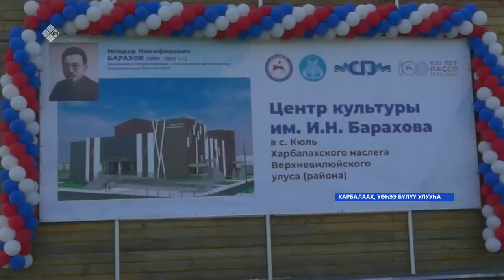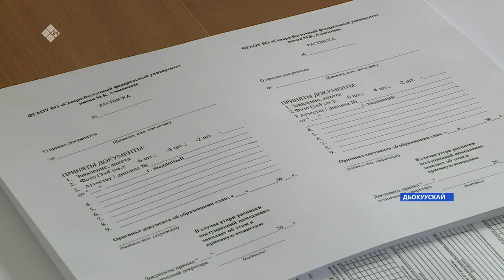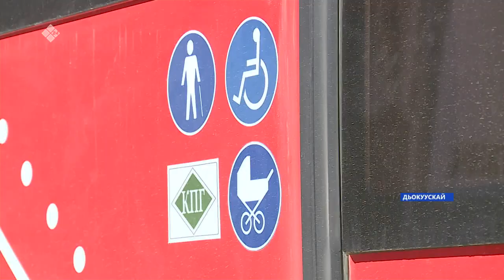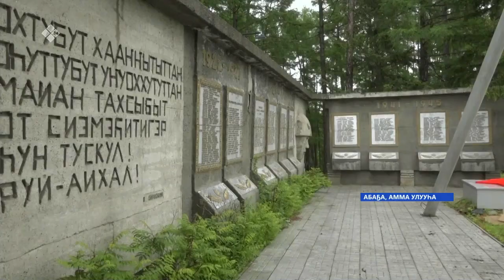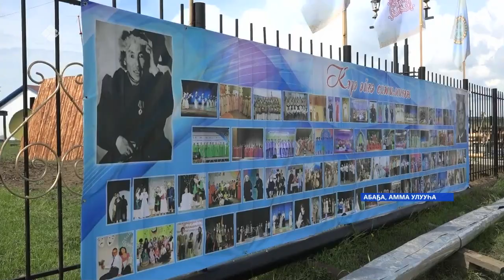«Саха сирэ» информационнай биэрии. Бэс ыйа 20 күнэ 13:30ч